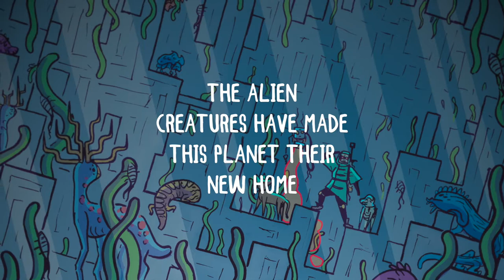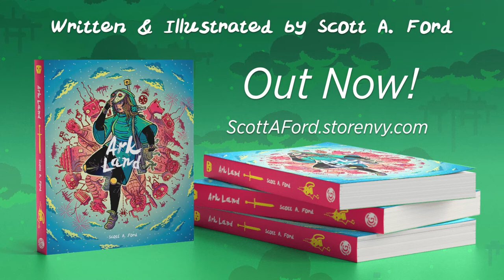Ark Land | Graphic Novel Trailer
A whimsical scifi adventure about a fantasy world turned on its head by the arrival of mysterious alien arks.
A full-length graphic novel by Scott A. Ford

A century has passed since the arks appeared out of the depths of space and into the blue sky of their humble planet. The alien animals on board have made this planet their new home. They live in their wilderness, they’re sold in their markets, and their mysterious origins are even worshipped by some. Like hovering shipwrecks, many of the  old arks still orbit the planet, waiting to plummet to the ground below.

Kairn is an Ark Land scavenger; someone that tracks ark debris impacts to salvage and later pawn. But when the local radio station announces a contest, offering a sizeable reward for the latest ark debris, Kairn is unwittingly thrust into a quest full of colourful characters, strange places, and bizarre creatures.